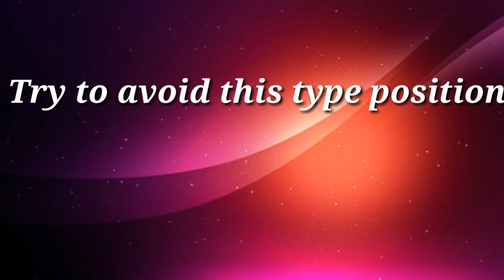8 ball pool (miniclip) - The greatest escape in 8 ball pool history. what should you do!(tips/trick)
Today I am going to show you the greatest escape in 8 ball pool history( 2018) . Top 5 Killer positions in 8 ball pool (miniclip)every player faced. What should you do in this position! This video is very useful for the beginner player.

_____________________INSTRUCTIONS______________

8 Ball Pool - Miniclip is one of those things that you probably don't want to get into unless you've got plenty of time on your hands. As with all pool- or snooker-based games it's extremely addictive and it really doesn't matter how talented you are with a cue in real life. Just be prepared for some initial humiliation as you get used to the game controls.

Play friends or take part in tournaments

8 Ball Pool - Miniclip allows you to sign in with Facebook so you can play with FB friends or you can sign in as a guest. The game will then match you with another player and away you go. It'll take a while to get used to playing the game but once there you'll be able to control the angle speed and spin of the cue ball with no problems. You earn 'coins' by winning games and you can buy more coins with your own real-life money if you wish or wait for your coins to increase hourly if you're unlucky enough to lose a game. You also get occasional spins of a wheel for a chance to win more coins.

Good fun and interesting game

All in all 8 Ball Pool - Miniclip is a fun game to play and will help pass the time if you're prepared to practice a little.

Are you Ready to See how to How to increase coins in 8 Ball pool ?

If you have any Questions With regards to any other questions do not ever Wait to Speak to Us.

Hashtags-